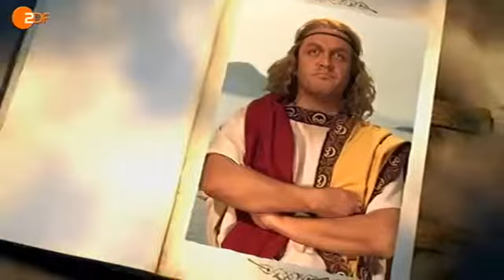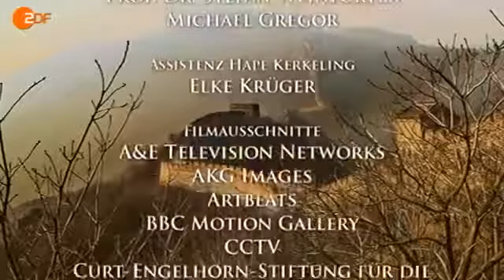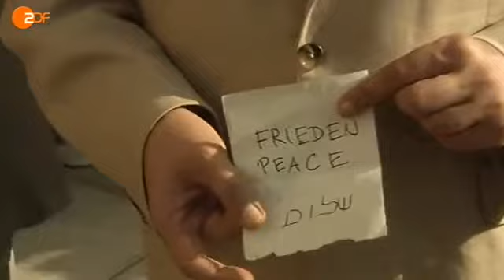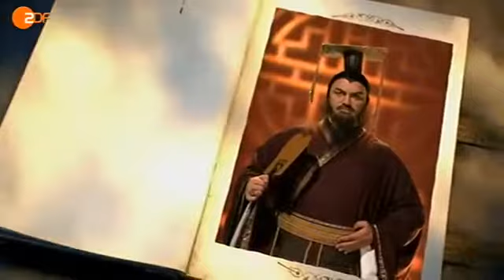Terra X - Weltgeschichte mit Hape Kerkeling (4)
Geschichte, Politik, Wissenschaft oder alle anderen Bereiche. Interesse an mehr? Gefällt?.

Geschichte, Politik, Wissenschaft oder alle anderen Bereiche. Interesse an mehr?

Weltgeschichte mit Hape Kerkeling 2 Hape Kerkeling will ins Zentrum der Welt reisen - und landet in Rom. Für viele Menschen ist Rom das Zentrum - für Katholiken. Rom war schon einmal der.